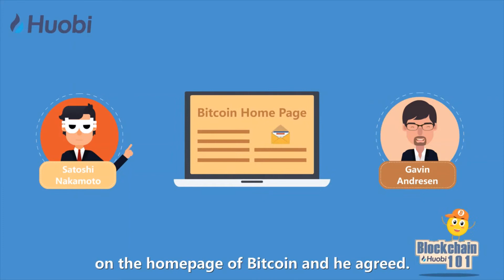Blockchain 101 Ep 09 - Nakamoto's successor Gavin Andresen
Gavin Andresen is Bitcoin's core development team member and one of the few whom Nakamoto emailed prior to his disappearance. Gavin came in touch with Bitcoin in 2010, began submitting codes to Nakamoto to optimize Bitcoin's core system. Nakamoto gradually started to trust Gavin's code.

After Nakamoto retreated behind the scenes, Gavin became a leader within the Bitcoin community. Gavin formed Bitcoin's core development team, striving to fix loopholes in Bitcoin's code and improving the software's stability.

In 2012, Gavin founded the non-profit Bitcoin Foundation.

Bitcoin’s success can be mainly attributed to the outstanding contributions of Gavin and his team.